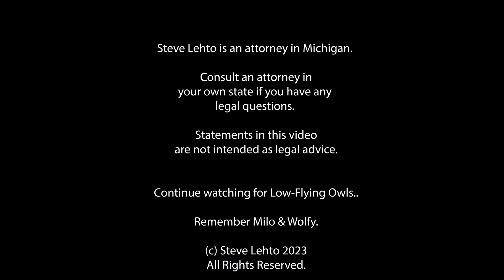Fedex Sued: 'Largest Odometer Fraud Scheme' in US History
A class action has been filed, although this story goes back a ways.